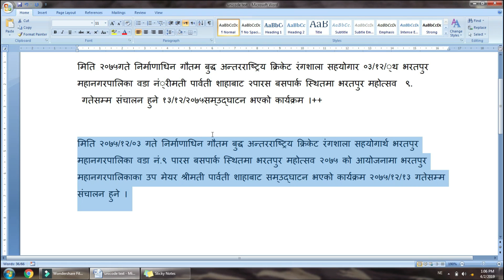unicode problem fixed solution ।। Solving the Unicode Font line breaking problem in MS-Word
Solving the Unicode Font line breaking problem in MS-Word